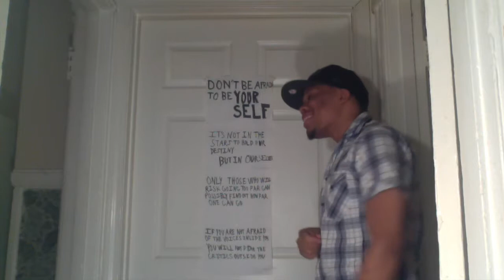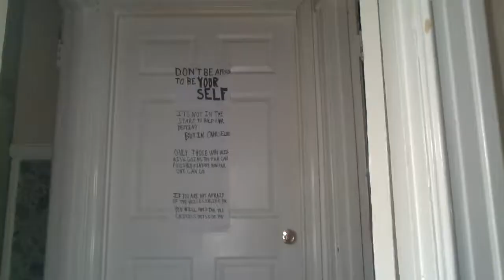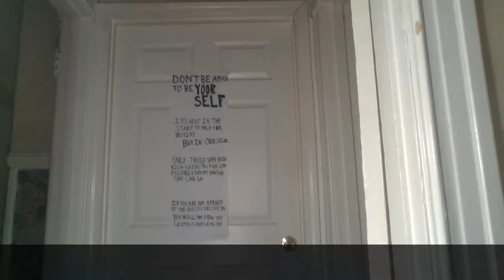The Top Ten Reasons To Be Yourself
Need a pick-me-up?  Watch this video and see why staying true to yourself is the best decision you can make.